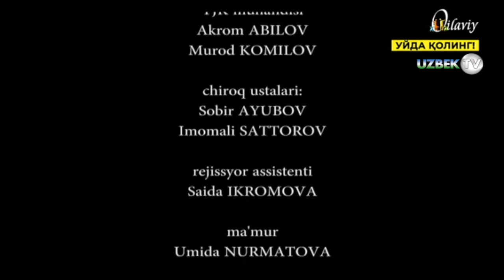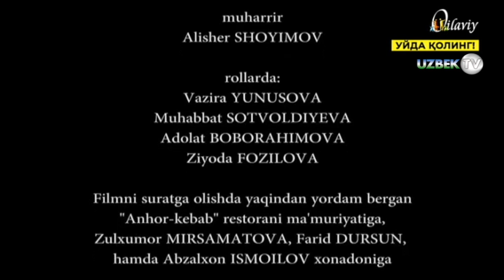"Қалтис ҳазил" Ҳаётий воқеа асосида | Umr yo'llari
“Умр йўллари” тарбиявий филмлари туркумидан
“Оилавий” телеканали
Умр йўллари- пурҳикмат маънонинг теран ифодаси! Ҳаётимизда учрайдиган турфа ҳолатларнинг телеталқини ва уларнинг турли оқибати! Инсон ҳаёти, тақдири, яхшилигу ёмонликнинг орасидаги ўта қисқа масофани акс эттира олган қадрдон дастур!